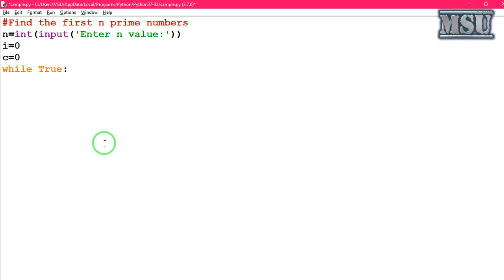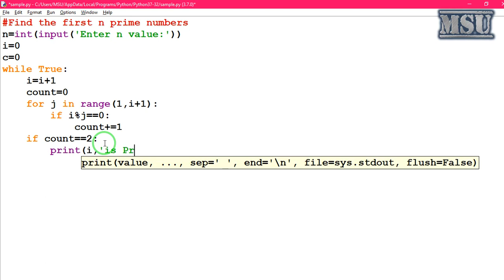GE8161 Problem Solving and python Programming Laboratory 13 Print first n Prime Numbers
GE8161 Problem Solving and python Programming Laboratory
GE8161
Problem Solving and python Programming Laboratory
python lab
python lab manual
anna university practical exam
python program